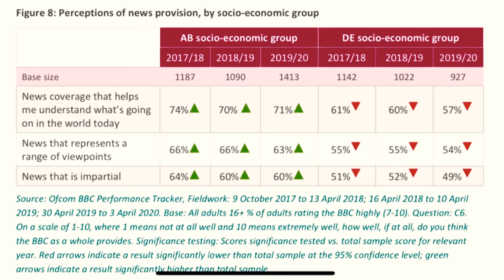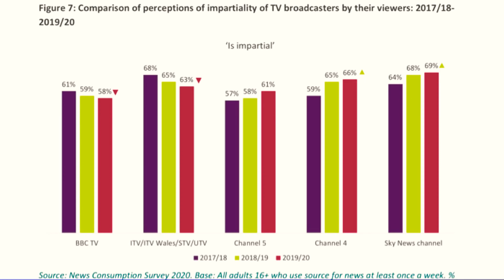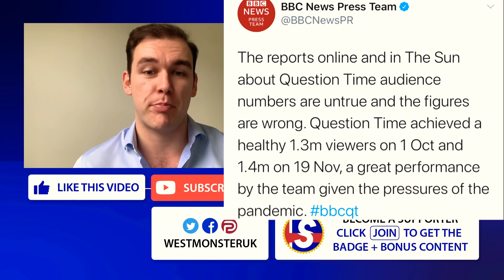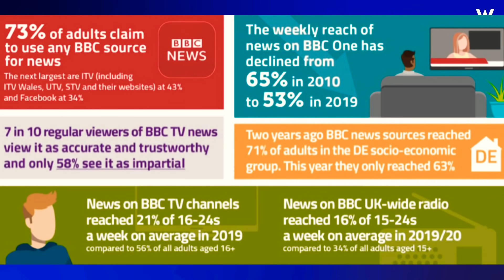BBC Ranked LAST On Impartiality